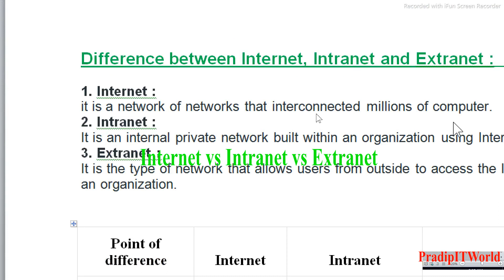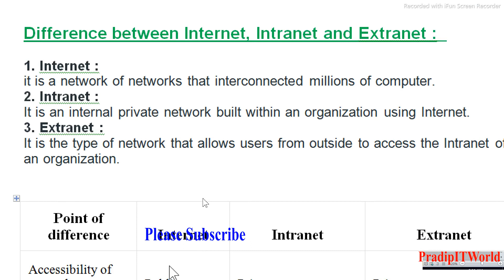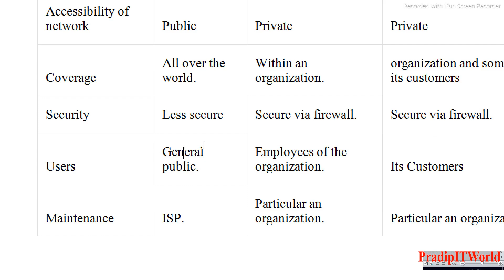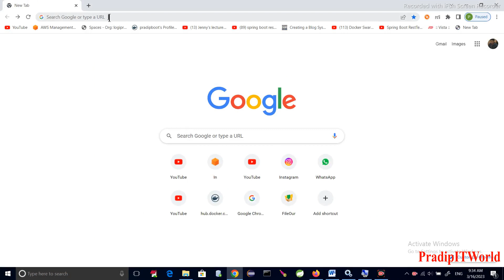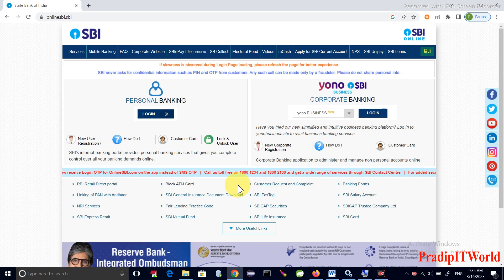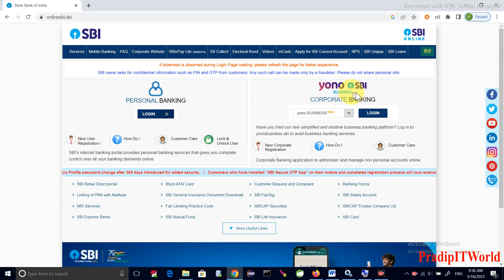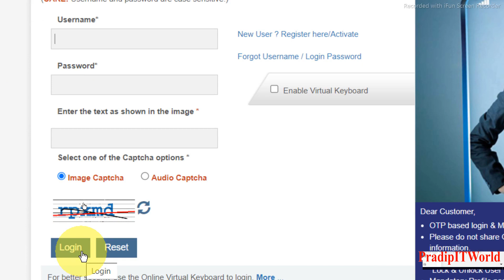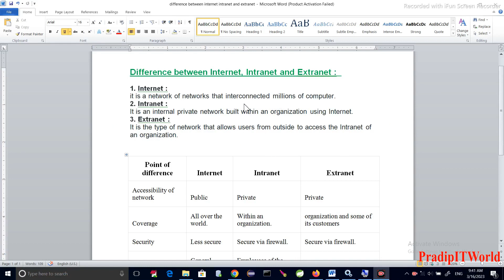Difference Between Internet, Intranet and Extranet | by pradip sir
This a Computer educational channel.
In this video, you will learn about the difference between the Internet, Intranet, and Extranet and how it works completely with an appropriate example.

If you need any other videos for your exams please follow the below contact. Thanks.

click below for another videos of my channel..

ପିଇଓ ଓ ସିଜିଏଲ ପାଇଁ A to Z Computer Abbreviations#Part୧# All PEO, CGL,OSSC ଓ ସମସ୍ତ Competitive Exams

how to set up default web browser on pc? | computer fundamental day23 | all competitive exams | PIW